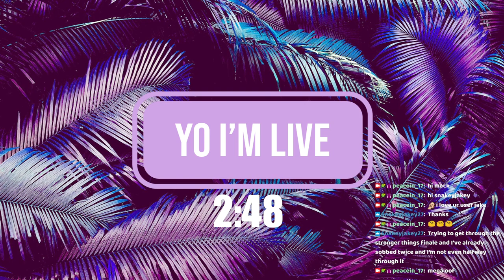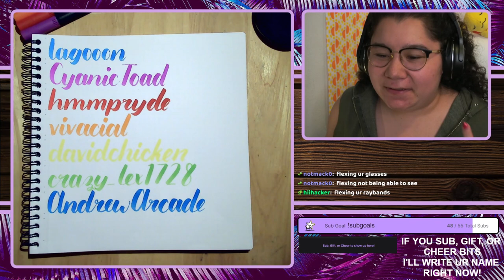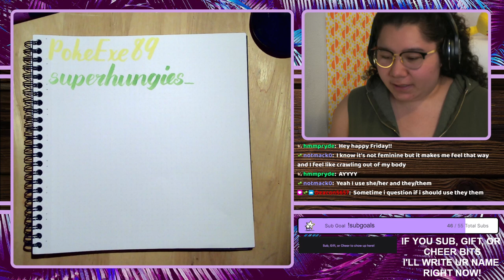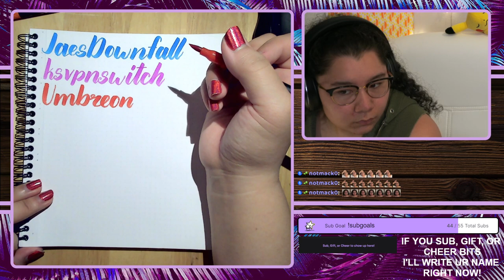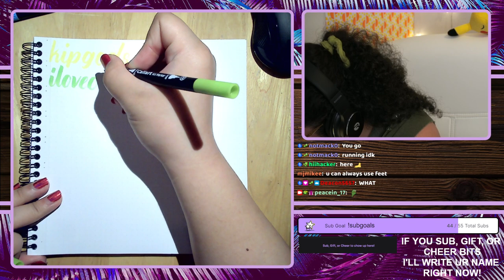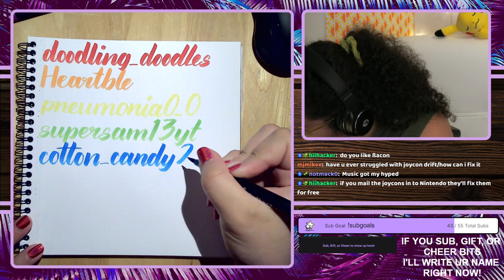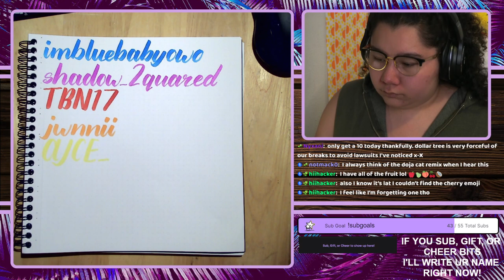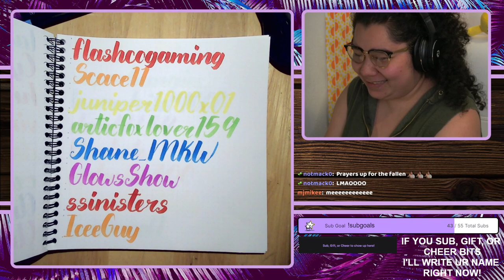7/1/22 Writing All of My Followers Names NOT CLICKBAIT! 424/506 enjoy some chill calligraphy ASMR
Time Stamps
00:00:00 Starting Soon
00:05:23 Intro
00:08:40 Calligraphy